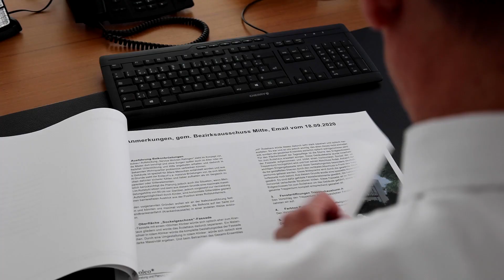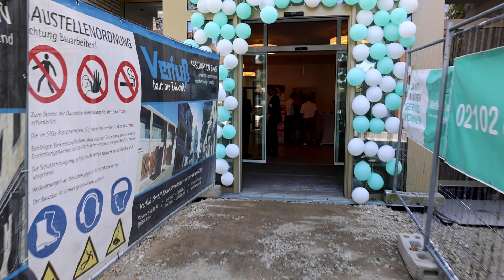Service Wohnen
Im August haben wir unser "Service Wohnen" eröffnet, eine Wohnanlage für selbstbestimmtes Leben im Alter. Hier möchten wir Ihnen die Grundideen dieses zukunftweisenden Projekts und vor allem auch die beteiligten Partner vorstellen. Ein paar exklusive Einblicke sind dabei natürlich garantiert.